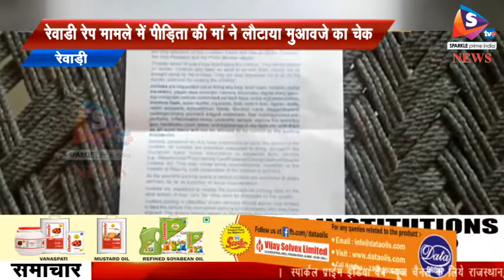रेवाडी रेप मामले में पीडि़ता की मां ने लौटाया मुआवजे का चेक, कहा पैसे नहीं इंसाफ चाहिए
-हरियाणा के रेवाड़ी में रेप पीडिता सीबीएसई टॉपर छात्रा की मां सरकार से इंसाफ गुहार लगा रही है। पीडिता की मां ने दिए गए 2 लाख के मुआवजे का चेक लौटाते हुए कहा कि उन्हें मुआवजे के पैसे नहीं, बल्कि इंसाफ चाहिए। आपको बता दें कि परिवार को सीजेएम विवेक यादव ने शनिवार को चेक दिया था। आज पीडिता की मां ने उसे लौटा दिया है। इस मामले की जांच कर रही एसआईटी ने एक शख्स को हिरासत में लिया है। उससे पूछताछ की जा रही है।
पीडि़ता की मां ने बताया, कल (शनिवार) कुछ अधिकारी मुझे मुआवजे का चेक देने आए थे। मैं आज उसे वापस कर रही हूं, क्योंकि हमें न्याय चाहिए, पैसे नहीं। सरकार मेरी बेटी की आबरू की कीमत लगा रही है। मेरी बेटी को बूचडख़ाने में लाकर पटक दिया। उन्होंने बेटी की तबीयत को लेकर भी चिंता जताई। उन्होंने कहा कि उनकी बेटी को उचित इलाज तक नहीं मिल रहा और डिप्रेशन में जाने की बात कहकर डॉक्टर बेटी से मिलने भी नहीं दे रहे हैं।

-About Channel: Stv News एक समाचार चैनल है जो नवीनतम शीर्ष समाचारों, खेल, व्यवसाय, मनोरंजन, राजनीति और कई और अन्य कवरेज प्रदान करता है। यह चैनल मुख्य रूप से भारत के विभिन्न हिस्सों से नवीनतम समाचारों का विस्तृत विवरण प्रदान करता है। Stv News is a news hub which provides you with the comprehensive up-to-date news coverage from all over Rajasthan and India. Get the latest top stories, current affairs, sports, business, entertainment, politics, astrology, spirituality, and many more here only on Stv News. Stv News is a popular Hindi News Channel also made its debut as Aap Ki Dunia Print Media in April 2009 and was rebranded to Stv News Online from 1st Aug 2017. The vision of the channel is the promise of keeping each individual ahead and informed. Stv News is best defined as a responsible channel with a fair and balanced approach that combines prompt reporting with insightful analysis of news and current affairs. Stv News maintains the repute of being a people's channel. Its cutting-edge formats, state-of-the-art newsrooms commands the attention of 30,000+ Subscribers.